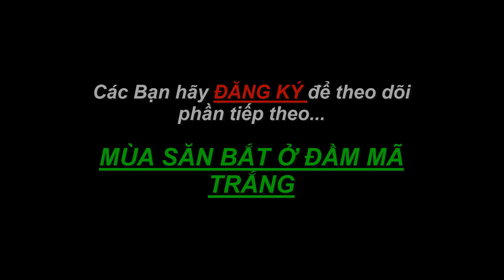Đêm Lạnh Con Đừng Lo ☆ Góc Chia Sẻ